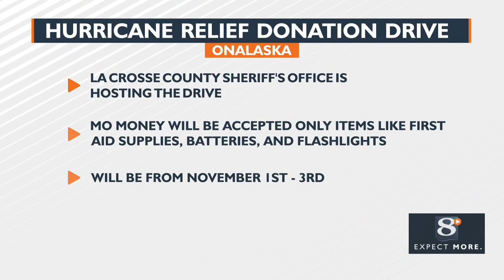Morning News Now: 10/17/2024